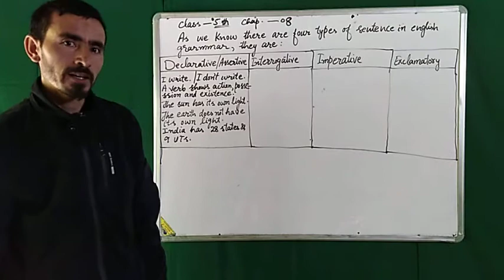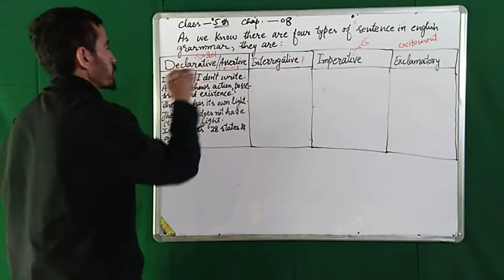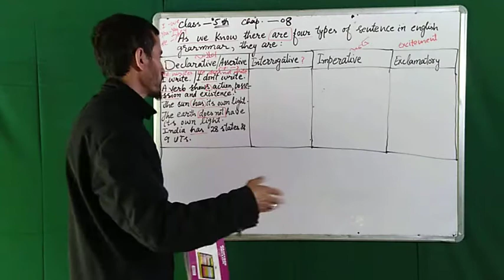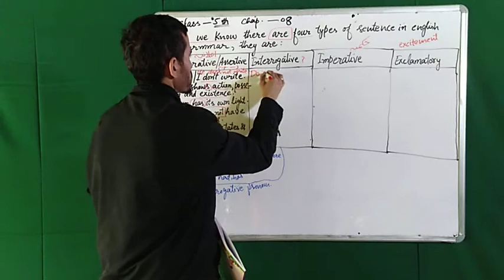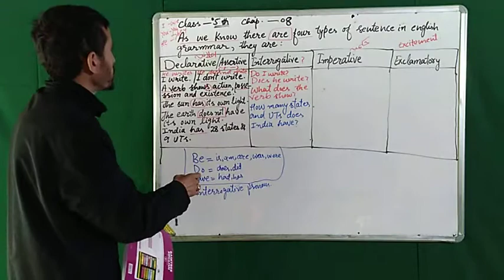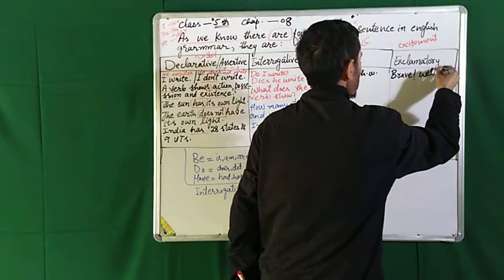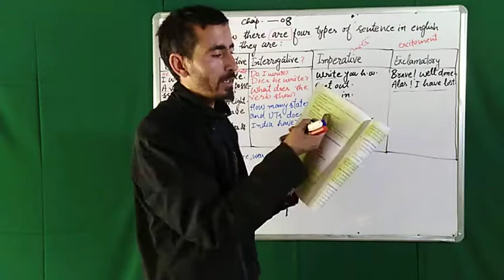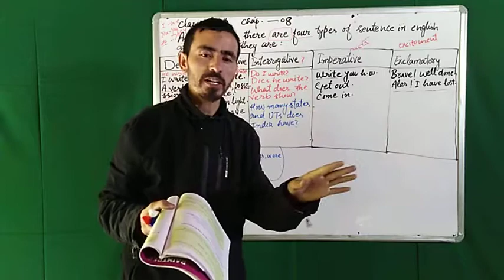Class 5th English Chapter 8 Grammar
Teacher Bashir Sir